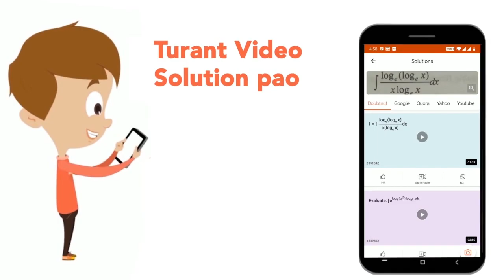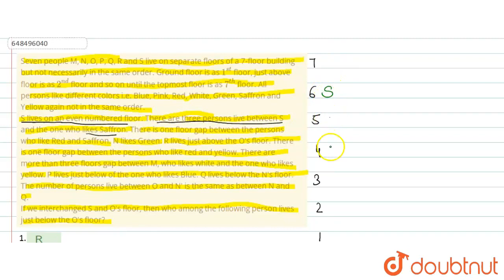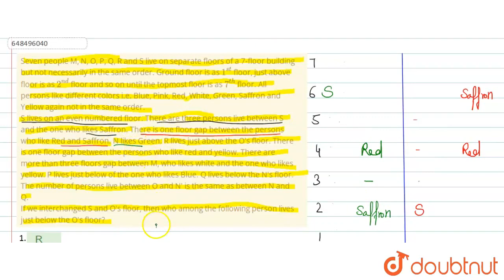Seven people M, N, O, P, Q, R and S live on separate floors of a 7-floor building but not necess...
Seven people M, N, O, P, Q, R and S live on separate floors of a 7-floor building but not necessarily in the same order. Ground floor is as 1^(st) floor, just above floor is as 2^(nd) floor and so on until the topmost floor is as 7^(th) floor. All persons like different colors i.e. Blue, Pink, Red, White, Green, Saffron and Yellow again not in the same order. S lives on an even numbered floor. There are three persons live between S and the one who likes Saffron. There is one floor gap between the persons who like Red and Saffron. N likes Green. R lives just above the O\'s floor. There is one floor gap between the persons who like red and yellow. There are more than three floors gap between M, who likes white and the one who likes yellow. P lives just below of the one who likes Blue. Q lives below the N\'s floor. The number of persons live between O and N\' is the same as between N and Q. If we interchanged S and O\'s floor, then who among the following person lives just below the O\'s floor?
Class: 14
Subject: REASONING
Chapter: PUZZLES
Board:GOVT

👉 Have Any Query? Ask Us.